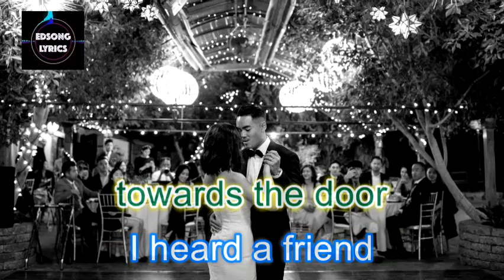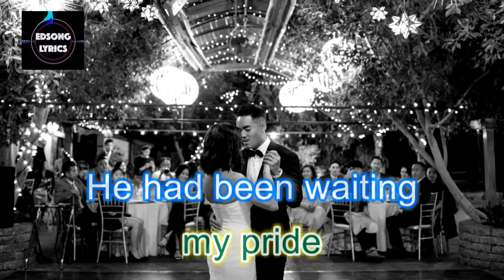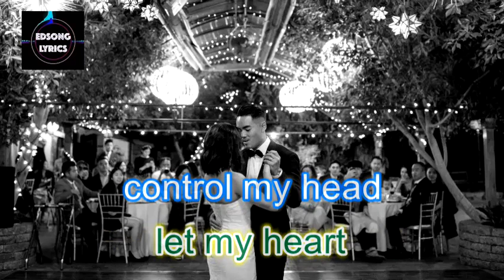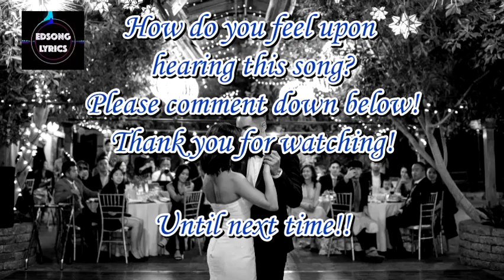The Music Played by Matt Monro (LYRICS)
Matt Monro (born Terence Edward Parsons, 1 December 1930 – 7 February 1985) was an English singer. Known as "The Man with the Golden Voice", he performed internationally during his 30-year career. AllMusic has described Monro as "one of the most underrated pop vocalists of the '60s", who "possessed the easiest, most perfect baritone in the business".